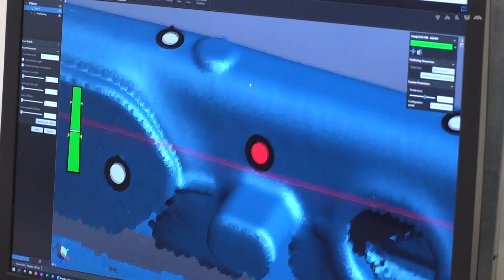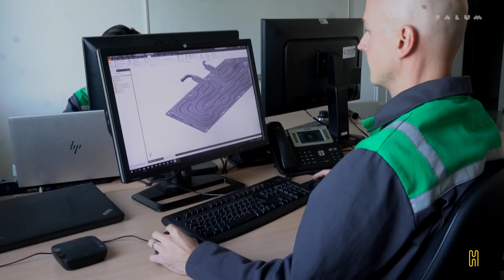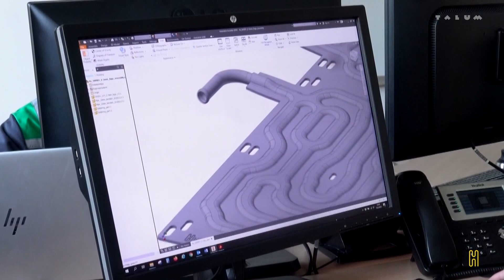Talumov dan odprtih vrat 2020: Video sprehod po tovarni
Letos zaradi epidemioloških razmer ne bomo pripravili tradicionalnega dneva odprtih vrat z ogledom tovarne, zato si našo proizvodnjo lahko ogledate v videoposnetku. Proizvodne procese predstavljamo z novimi in arhivskimi videoposnetki.

Avtorji posnetkov: Stanislav Zebec – Stanč, Stanko Kozel, CreativeLab
Montaža: Stanislav Zebec – Stanč